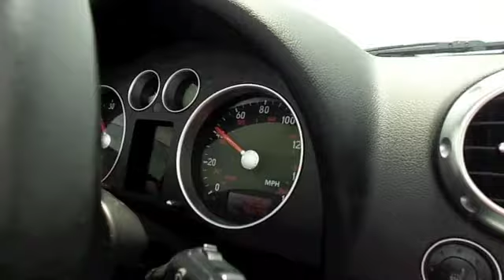Passing up a Motorcycle Cop